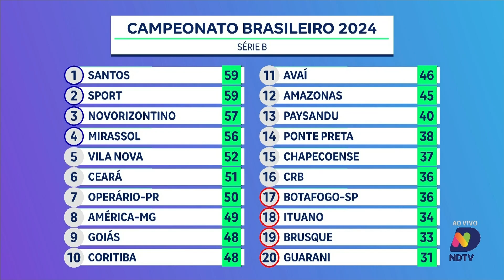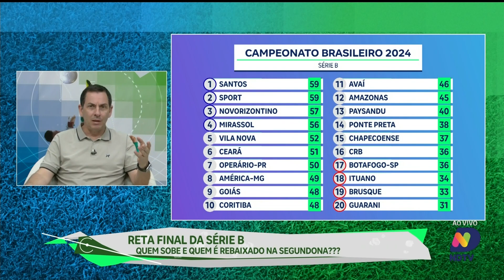Avaí 3 x 0 Vila Nova: o show de Hygor na Ressacada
O Avaí teve uma noite memorável na Ressacada, conquistando uma vitória impressionante de 3 a 0 sobre o Vila Nova pela Série B. O atacante Hygor foi o grande destaque da partida, marcando dois dos gols que garantiram a vitória. Tiago Pagnussat também deixou sua marca, contribuindo para o resultado positivo da equipe. Este triunfo é crucial para o Avaí, que busca se firmar entre os primeiros colocados e se afastar da zona de rebaixamento. Acompanhe os detalhes dessa vitória e a performance dos jogadores com Jorge Jr., que traz as informações diretas do estádio.